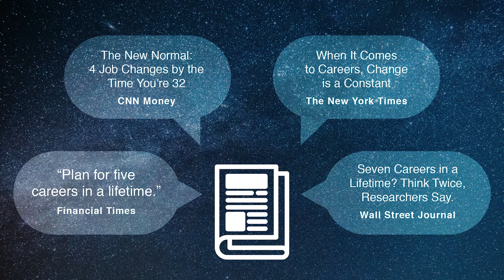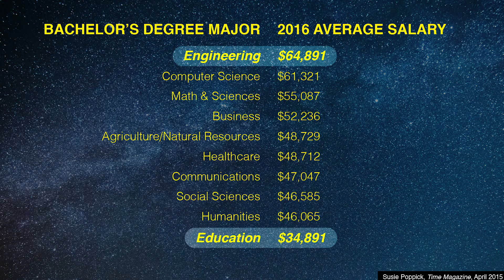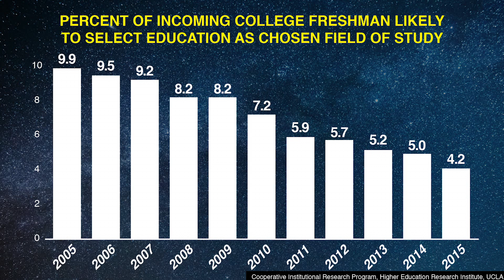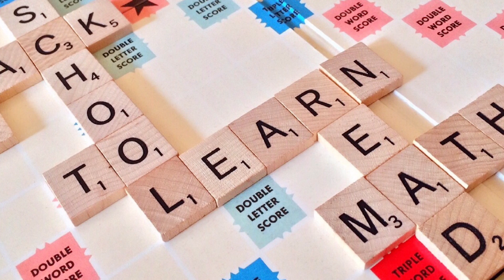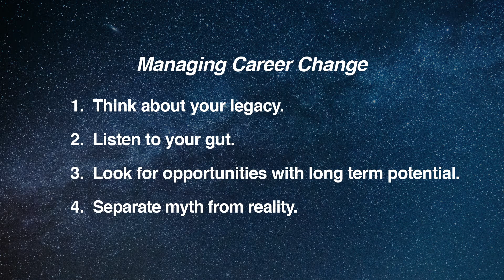Change is the Only Constant | Myrtis Smith | TEDxUCincinnati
Myrtis Smith has spent a lifetime navigating career changes. While change can be scary and uncertain it also holds potential. Here she shares how riding the wave of change can help you find your true calling. Myrtis Smith is a STEM educator with Master’s degrees in Engineering and Education. Her previous careers include Systems Analyst, Human Resources Manager, Career Coach, and Relocation Specialist. For the past 14 years she’s been a high school teacher on a mission to inspire our next generation of scientists and engineers. This talk was given at a TEDx event using the TED conference format but independently organized by a local community.